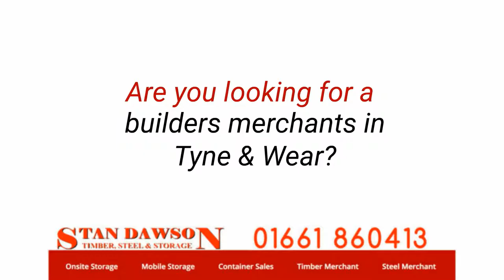Builders Merchants Tyne and Wear | Stan Dawson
Builders and Timber Merchants in Newcastle

Stan Dawson: Builders and Timber Merchants in Newcastle

Our specialty is in offering construction supplies for instance wood and steel. Additionally, we offer storage space services for long or short term use. Our company started in 1979 and it has over the years created a far better understanding of this market, enabling us to supply efficient and fast shipping and delivery services. If you are searching for construction materials, we should be your next phone call. We've the following services to choose from:

Building Supplier in Newcastle

You can expect a wide variety of building products which range from wood to steel, dealing in both new and reclaimed timber, and that's why we've gained the reputation as the preferred timber suppliers in Newcastle. The types of timber we've got on sale include things like machine round, decks, secure fencing, new Sawn wood and railway sleepers. Being an established steel merchant, we also offer all kinds of steel products which include things like universal beams, angles, roofing sheets, bars, flat and plates, among many others. We feature stocks of new and reclaimed steel both which adheres to the highest expectations of superior quality.

Fixings Supplier in Newcastle

Aside from wood and steel merchandise, additionally, we offer a variety of reliable fixings that you will want as you begin to set up your structure. These fixings consist of threaded bars, masonry fixings, security bolts, gate fasteners and nails and screws. To put your construction together, you may also need security bolts, silicone sealers, rawl bolts and hinges, all of which are available at Stan Dawson.